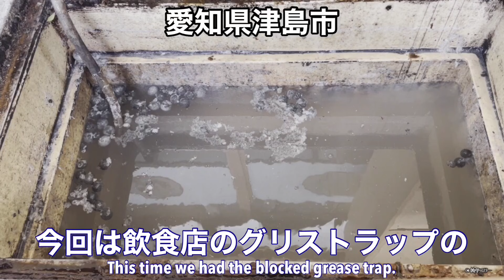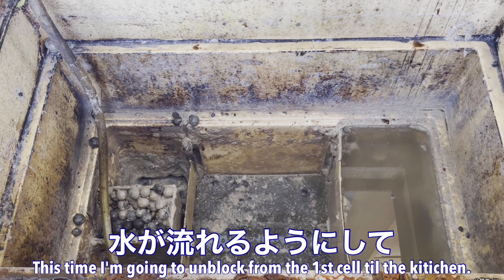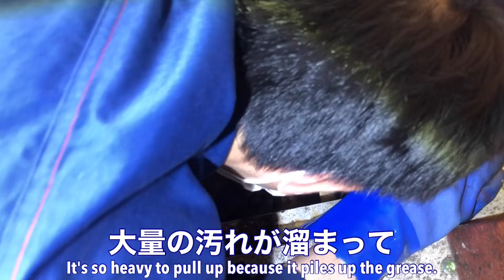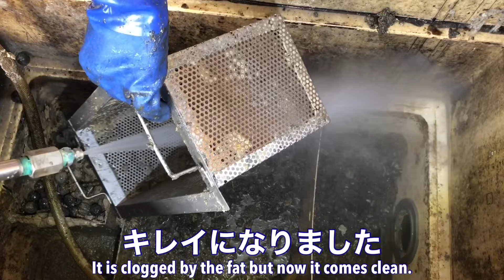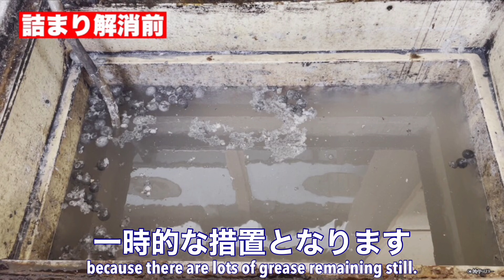【大惨事】グリストラップ槽で油の塊が溜まるとこうなります…厨房に排水が逆流し悲惨な事に！[排水管高圧洗浄][Drain Unblocking]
今回はグリストラップの詰まり抜きです。
前回の動画はグリストラップの下流側から詰まり抜きして水が流れるようになりました。
今回は第１槽と第２槽の間が詰まってい部分を対応して厨房側の排水管を洗浄します。

今回はグリストラップの下流側の詰まりと、第１槽が汚れで詰まっていました。
この作業は一時的な措置ですのでオーナー様にはグリストラップ清掃をオススメしました。

【閲覧注意】覚悟して再生してください！！トイレのつまりが一気に出てくる！！排水管高圧洗浄で汚水管の詰まり抜き！！

【閲覧注意】男子トイレ、女子トイレ共に水の流れが悪い⁉高圧洗浄機で洗管作業をするとまさかの物体が出てきた

【第一止水栓の漏水修理】掘ってからが勝負！２#2「ゆるされた者だけの領域」

【詰まり抜き王子】SNS

blocked​​drain
Drain cleaning